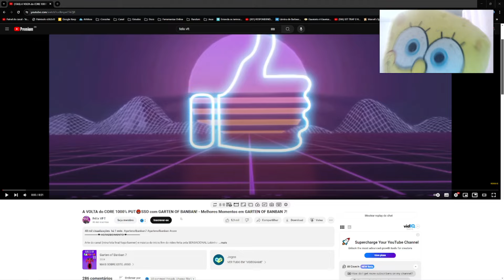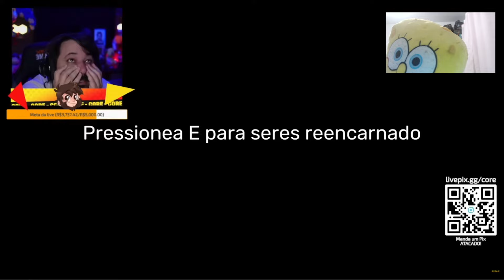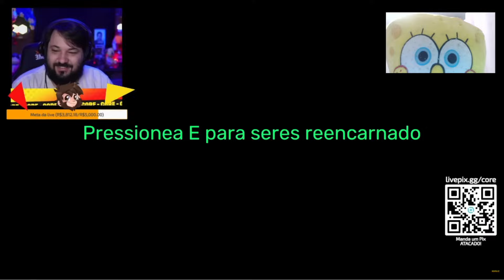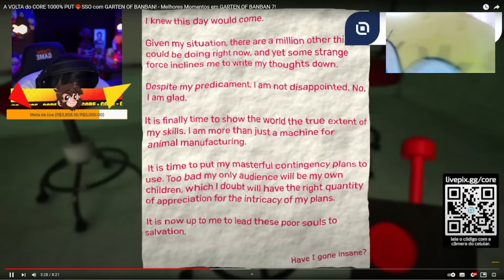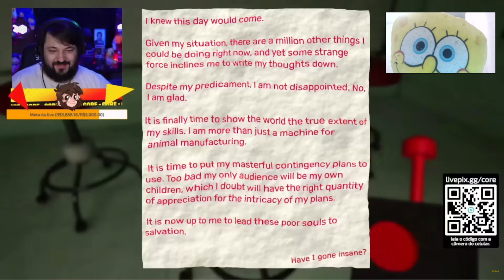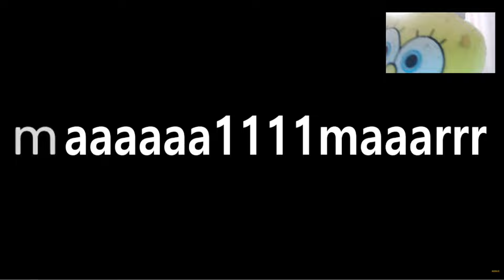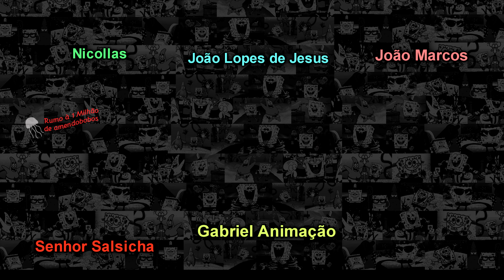CORE BRAVO NO GARTEN OF BANBAN 7 | Bob Esponja REACT [+15]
O Bob Esponja está de volta para mais um REACT aqui no canal do TimidoGamer! Desta vez, ele reagiu ao vídeo do Félix VFT, no qual fez os melhores momentos do Core no Garten of Banban 7! Será que tá liberado comer pedra?

Vídeo original:
A VOLTA do CORE 1000% PUT🤬SSO com GARTEN OF BANBAN! - Melhores Momentos em GARTEN OF BANBAN 7!
by @FelixVFT

Thumbnail adaptada do vídeo do @FelixVFT